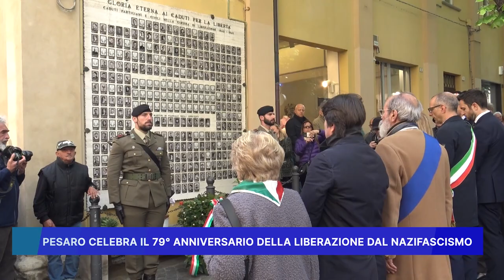PESARO CELEBRA IL 79° ANNIVERSARIO DELLA LIBERAZIONE DAL NAZIFASCISMO